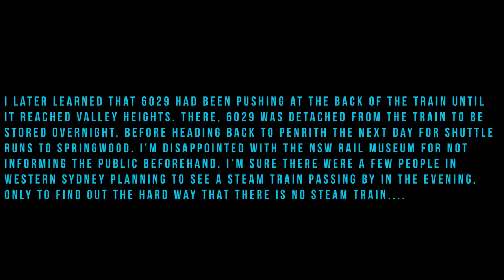Blue Mountains Flyer Bowenfels 150th, with Beyer-Garratt steam engine 6029 and diesel engine GL109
Filmed on Saturday 19th October 2019